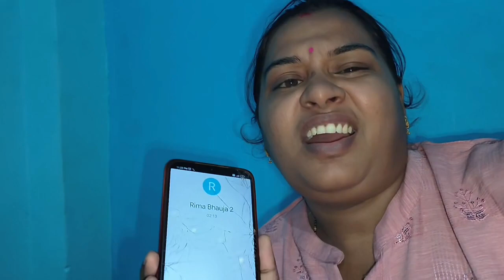ନଣନ୍ଦ ଭାଉଜ ଙ୍କ ରୋମାଣ୍ଟିକ କଥା ❤️